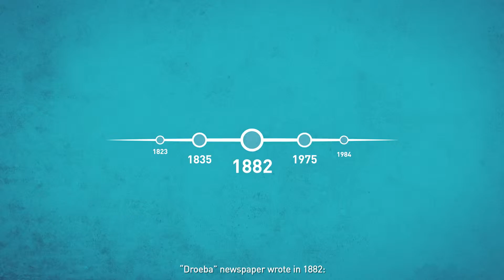„რაგბი და ქართული, ტრადიციული ლელობურთი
ვიდეოში ახსნილია რა კავშირია ტრადიციულ ქართულ ლელობურთსა და რაგბის შორის, ასევე ახსნილია
ქართული რაგბის სიმბოლოები - ვაზის ტოტი და ბორჯღალი.